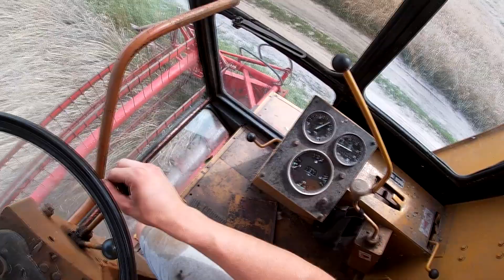Próba w pszenżycie - Cięcie oczami kombajnisty Bizon z056!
Witajcie zaczynamy żniwa 2021!